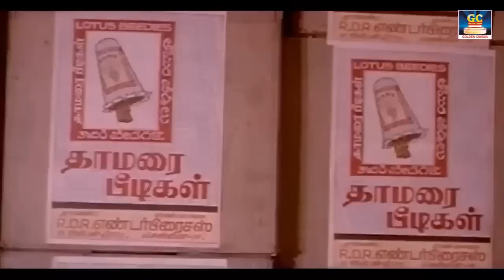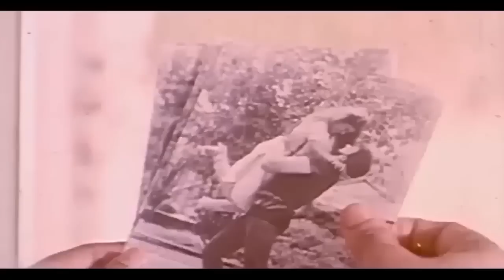Goundamani Senthil Best Comedy | Tamil Comedy Scenes | Goundamani Senthil, Sarathkumar Funny Video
Directed by Senthilnathan
Produced by Tamizharasan,Padmanapan
Written by Senthilnathan (dialogues)
Screenplay by Senthilnathan
Story by P. L. Sundarrajan
Starring R. Sarathkumar,Rohini,Jaishankar,Kavitha,Goundamani,Senthil,Rocky,Ashok Sundaram,Nalinikanth
Edited by J. Elango
Production
company         Angalamman Creations
Country  India
Language Tamil